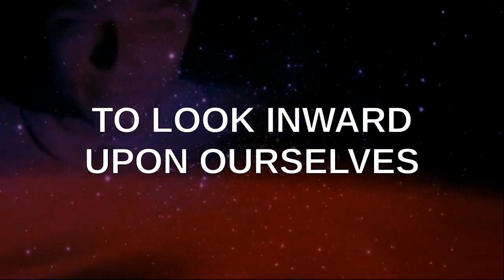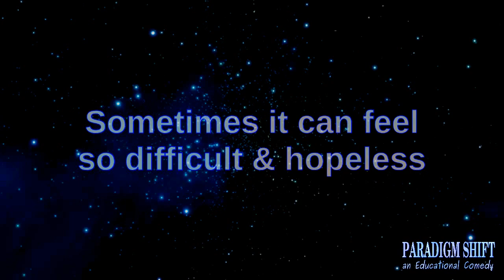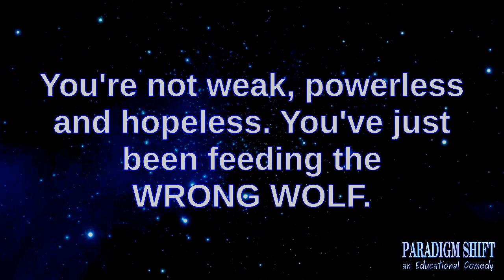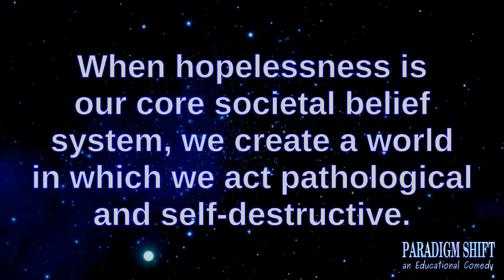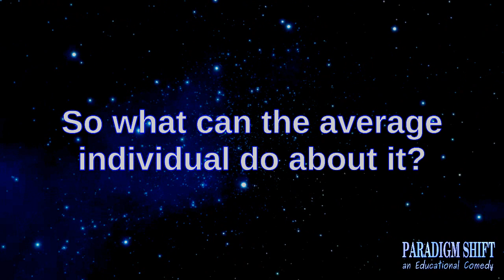PSEC - 2015 - You're Not Here To Fit In [hd 1280 x 720]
ABOUT: In this episode of "Paradigm Shift - An Educational Comedy" that we have titled as "PSEC - 2015 - You're Not Here To Fit In" -- you're here to help to make this world a better place, not to fit into the pathologically insane world you were born into.

Applicable Hashtags

deviantART Journal: Unavailable.